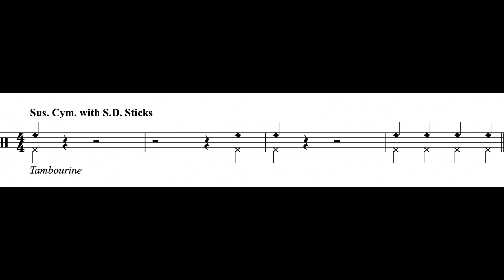The Minutemen March (Perc. II) Intro *II*